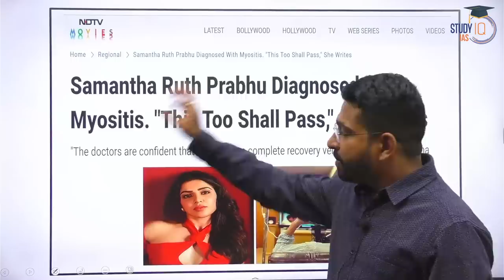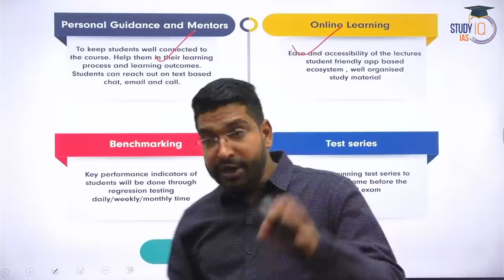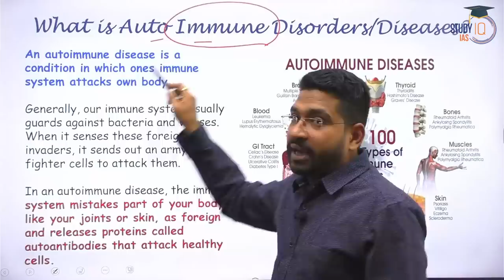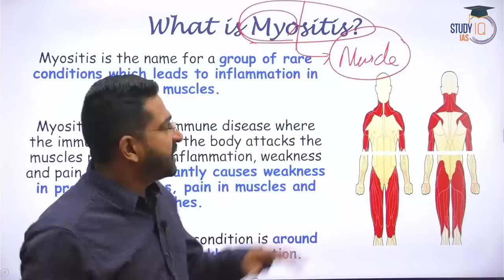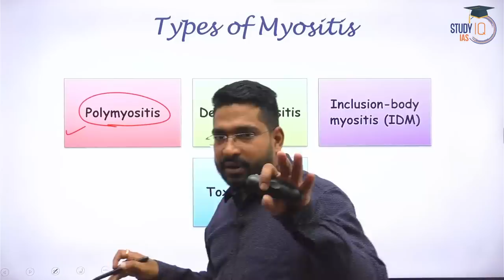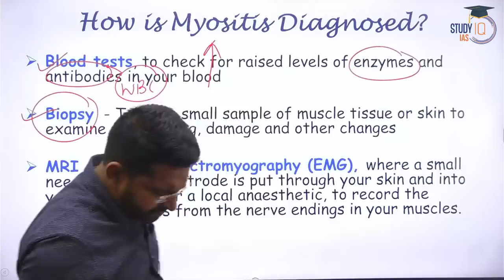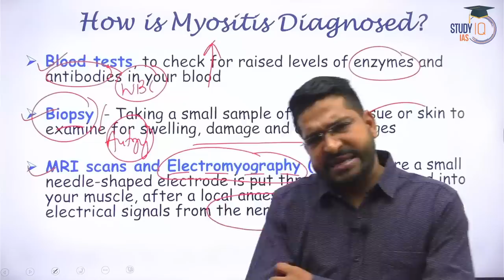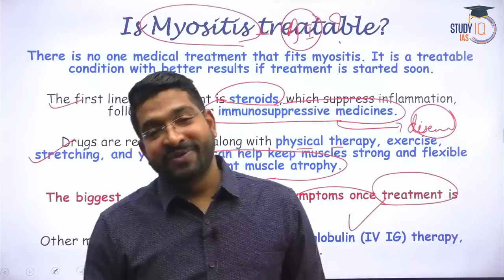Actress Samantha diagnosed with Myositis. What is Myositis? UPSC | StudyIQ IAS